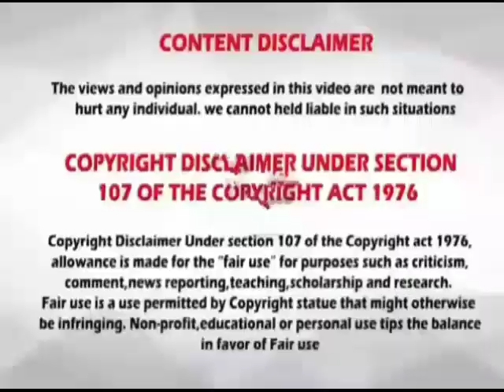Rasi palan//23-06-2023 //23.06.2023 // indraya rasi palan// இன்றைய ராசிபலன்..